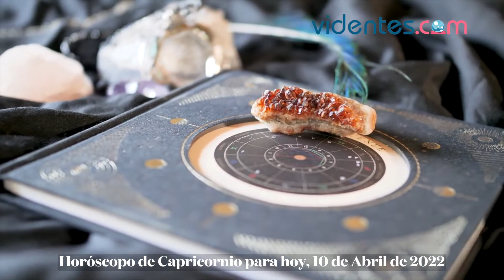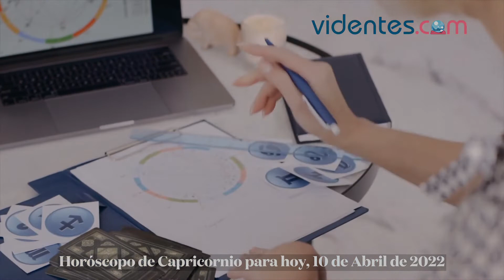HORÓSCOPO DIARIO ☀️💖🔥 CAPRICORNIO ♑️ DOMINGO, 10 DE ABRIL DE 2022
Horóscopo de hoy, domingo 10 de Abril de 2022. El horóscopo para hoy: descubre tu futuro gracias a mi horóscopo diario para ti.